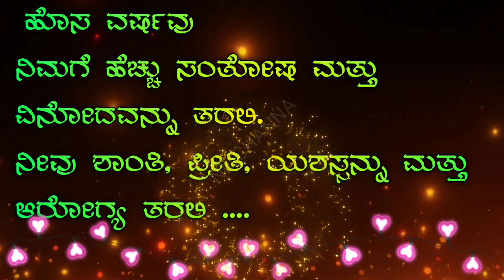ಹೊಸ ವರ್ಷದ ಶುಭಾಶಯಗಳು 2021 | HAPPY NEW YEAR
ಆತ್ಮೀಯ ನನ್ನ ಎಲ್ಲಾ ಯೂಟ್ಯೂಬ್ ಪ್ರೇಕ್ಷಕರಿಗೂ ಆಂಗ್ಲ ದಿನಾಚರಣೆಯ ಶುಭಾಶಯಗಳು...

Happy New year Kannada status, Happy New year Kannada WhatsApp status, happy new year wishes, happy new year wishes in Kannada, Happy New year 2021, happy new year quotes in Kannada,